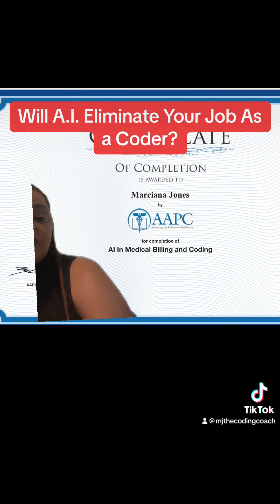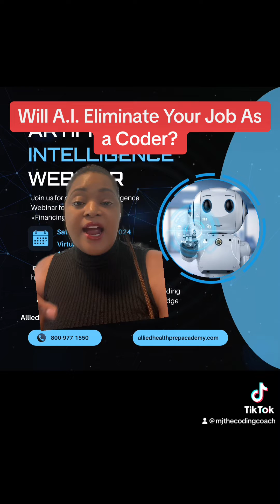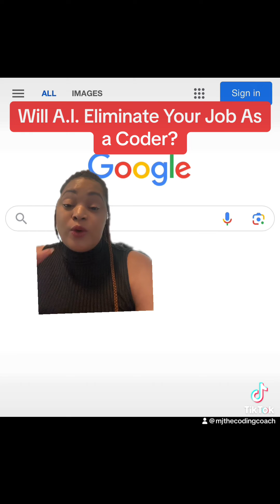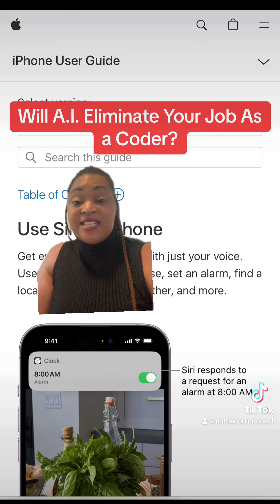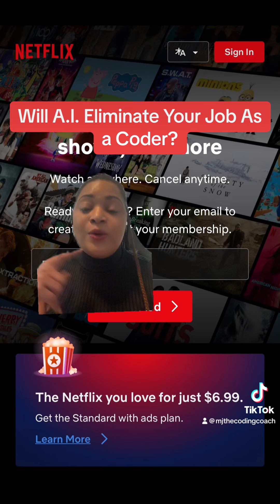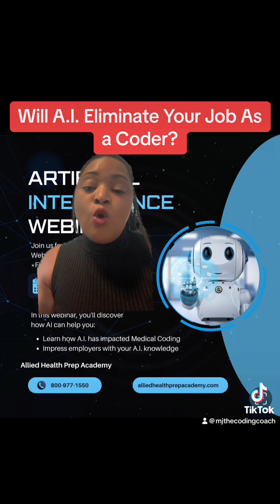Will Artificial Intelligence (AI) replace your role as a Medical Coder? 🤔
Initially I was afraid to learn AI because it seemed so new and challenging to understand ….. then I realized, I use different forms of AI almost everyday! Once I came to this conclusion, it removed any fear and I became curious as to how AI will affect healthcare and my role as a Medical Coder!

The number one question I get is “Will AI take over and phase out all medical coding roles”?

No, we ARE very much needed; with new opportunities and roles being presented and some roles becoming automated.

Examples of AI that we used daily are:

1. Advanced Web Search Engines (Google Search)

2. Recommendation Systems (used by Amazon, Netflix and YouTube to suggest content, based upon the content we view most often)

3. Interacting w/ Human Speech (Google Assist, Alexa, Siri)

4. Creative Software (Chat GPT)